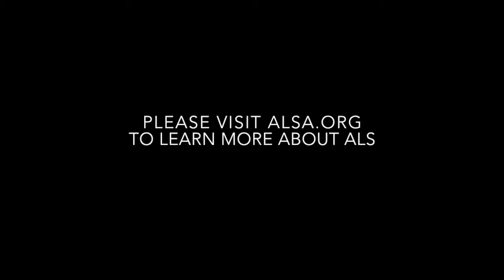Hannah's Ice Bucket Challenge